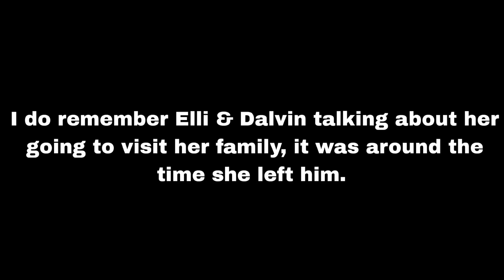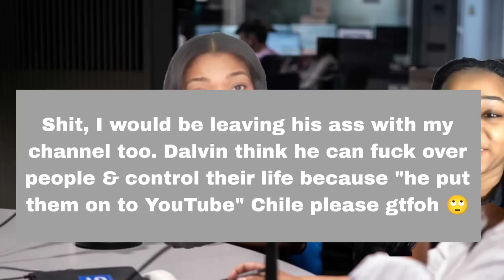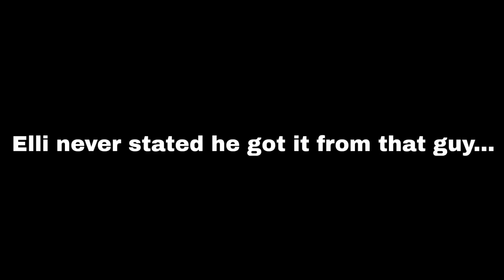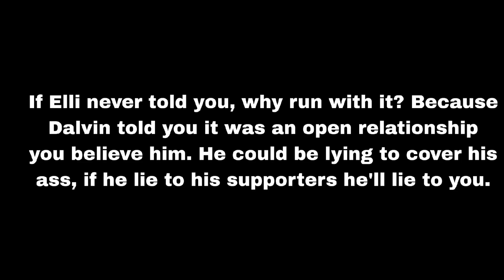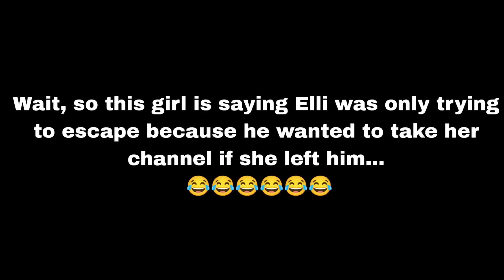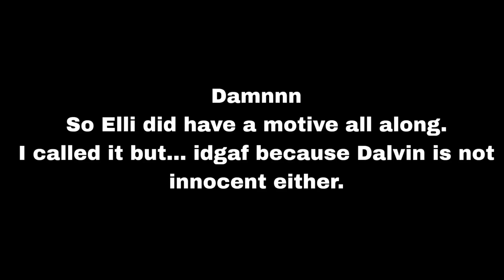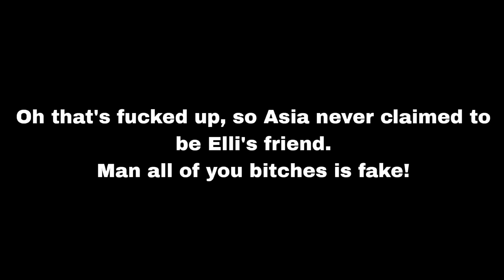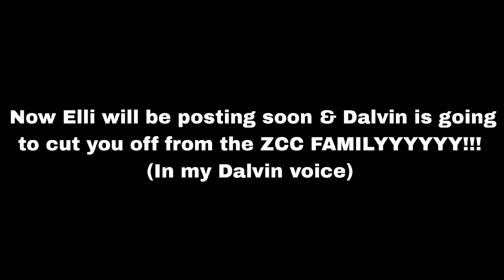A ZCC FAMILY MEMBER EXPOSING ELLI SOUL | IS ZADDY CHUNK CHUNK GOING TO CUT HER OFF AFTER THIS?!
Interviewer: @jasminesway4678